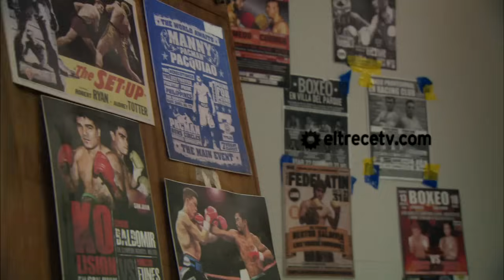Sos mi hombre - Capítulo 126